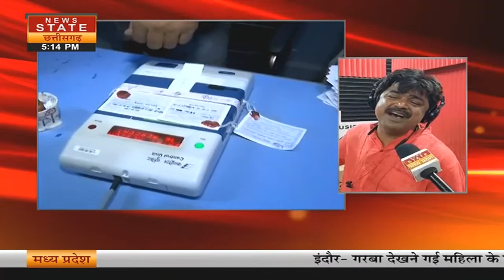MP-Chhattisgarh Election: Voters को जागरूक करने के लिए लोक गायक का ये अनोखा अंदाज नहीं देखा होगा!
लोकतंत्र के महाकुंभ का आगाज हो चुका है...17 नवंबर को वोटर अपने मताधिकार का इस्तेमाल करेंगे...और महापर्व में आहुति देंगे..वोटर्स को जागरूक करने के लिए तमाम तरीके अपनाए जा रहे हैं...ताकि वो ज्यादा से ज्यादा संख्या में शामिल होकर इस महाकुंभ में हिस्सेदारी करें. जबलपुर के एक लोक गायक अपने ही अंदाज में लोगों को जागरूक कर रहे हैं...

The Mahakumbh of democracy has begun...On November 17, voters will exercise their franchise...and make sacrifices in the great festival...All kinds of methods are being adopted to make the voters aware...so that they vote as much as possible. Join the numbers and take part in this Maha Kumbh... A folk singer from Jabalpur is making people aware in his own style...